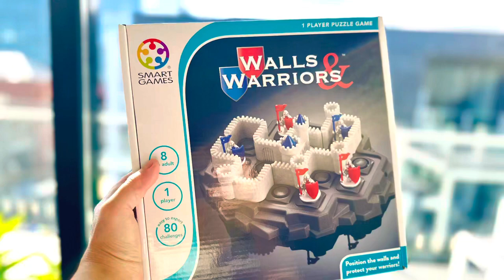Walls & Warriors, by SmartGames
Cobblestones, elevated doorway, drawbridge spanned across moat, banners and flags, shiny armour and warhorses. We love a medieval kingdom and warriors theme! So imagine my thrill when we discovered @smartgamesau has created a puzzles that includes castle walls and battling knights in it. Thank you @leisurelearning for providing this ingeniously-designed set for a review!

Why I love ❤️ this game: (1) SmartGames is an expert in incorporating exciting, story-telling themes into brain-stimulating puzzles. The objective of the game is (deceptively) simple: first, set up the knights and tower on the game board according to the layout indicated on the selected challenge; next, enclose the blue knights and blue turreted twin-towers using the 4 pieces of uniquely-curved castle walls. The aim is to keep the blue knights safe and away from the invading red knights (that must be kept outside the walls). Our boy was immediately attracted to the visually appealing castle components, and we absolutely enjoyed accomplishing the “sacred” missions of defending our kingdom!

(2) There are only four castle walls (puzzle pieces) - how hard can it be, right? As it turns out, it’s seriously tough. There are 80 challenges included in the spiral-bound booklet, grouped in 5 difficulty levels. At the starter level (puzzles 1-16), we were given hint about the location of some of the wall pieces. But once the extra clues are gone, the challenges become mind-bogglingly hard (but lucky for us, solutions are provided).

(3) The game components are amazing! We love the metallic knights with shield and flag in army’s colour; the game board has “indents” to guide the positioning of the wall segments, which also enables the knights and tower to be placed securely on the board surface. The wall pieces are chunky and easy to handle, and I love the little details (like the crenellations, the “uneven” visual-appearance of the facade, the window bars, door outlines etc). I love the 3D raised game board that looks like rough stone foundation. The set also includes a sturdy cardboard box. This is an exquisitely-done game with smart execution!